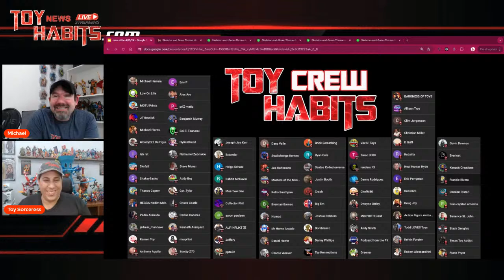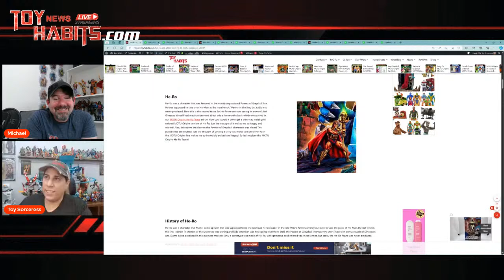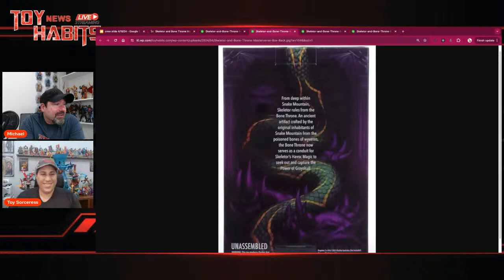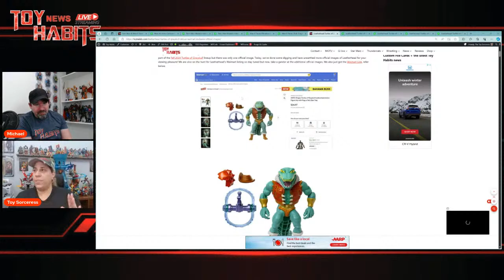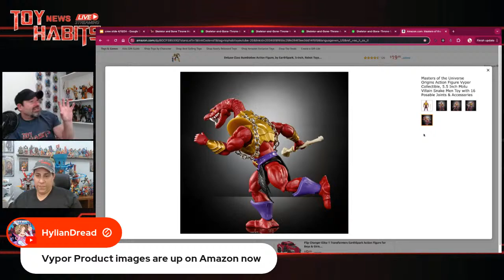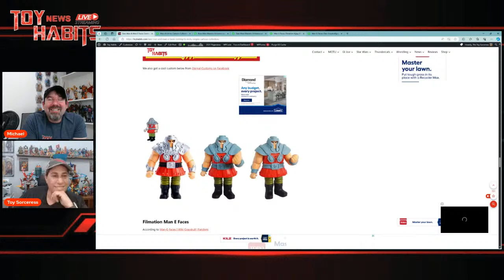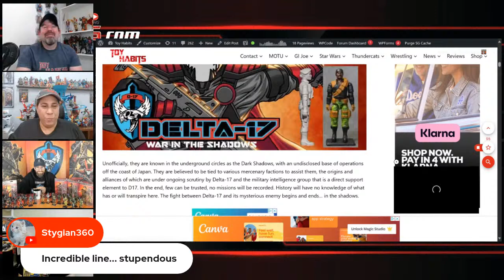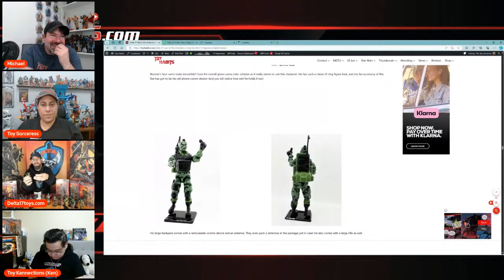Big MOTU Origins News, Cartoon Collection updates plus Delta 17 Launch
This week we have Big MOTU Origins News, new Cartoon Collection updates plus we cover the Delta 17 Launch with special guests Ken from Toy Kennections and Steve of Delta 17 toys.